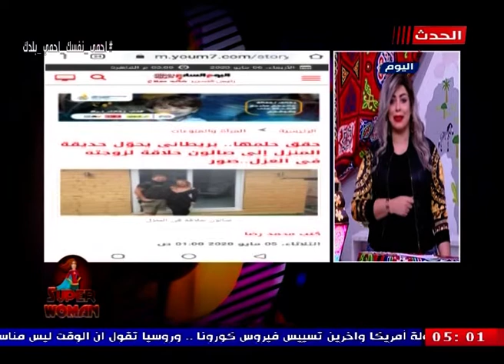سوبر ومان مع مروة يسري | تعرف علي نماذج السوبر ومان حول العالم - لن تصدق ماذا يفعلن!